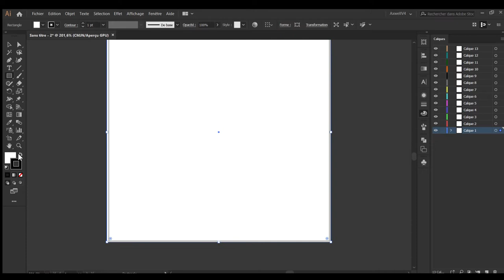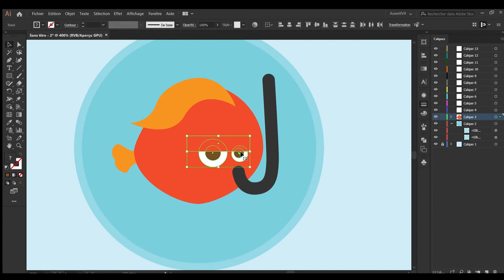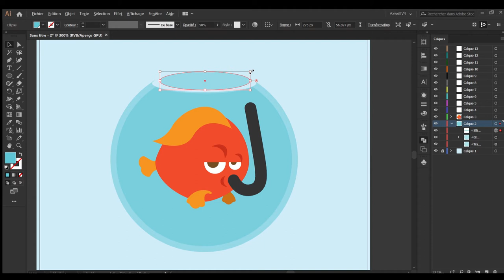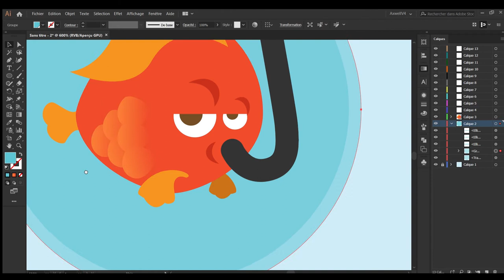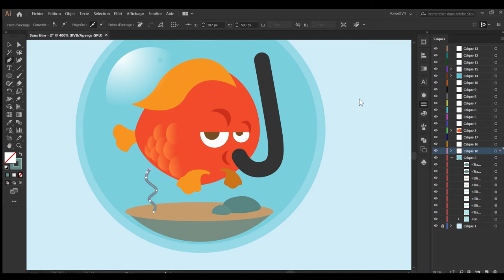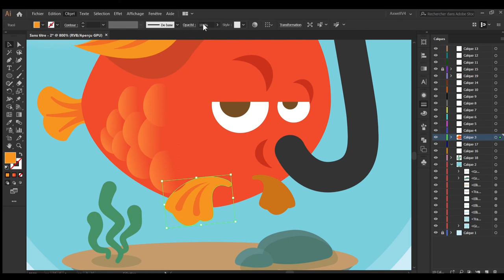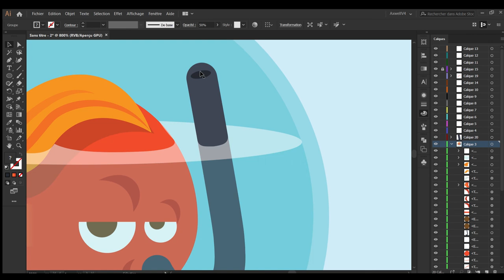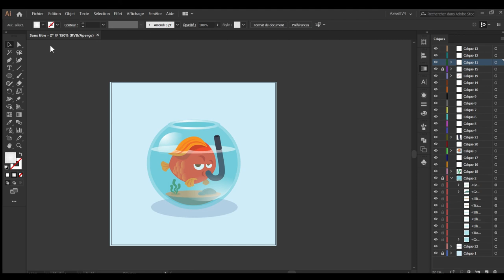BadFish - Illustrator tutorial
My design process to design cartoon character with no sktech guide layout.
10 min video speed in X4 ( 40 minutes in real time )